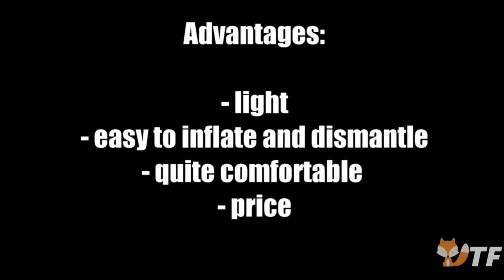Test of: Quechua Forclaz 400 L self-Inflating bivouacking/hiking/trekking mattress - DECATHLON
Our test of the Quechua Forclaz 400 L self-Inflating bivouacking/ hiking/ trekking mattress from Decathlon

Going camping is fun, but honestly, who wants to spend time to pump up the sleeping mattress? We decided to check out Decathlon's self-inflating mat. Is it comfortable enough for a good night's sleep?